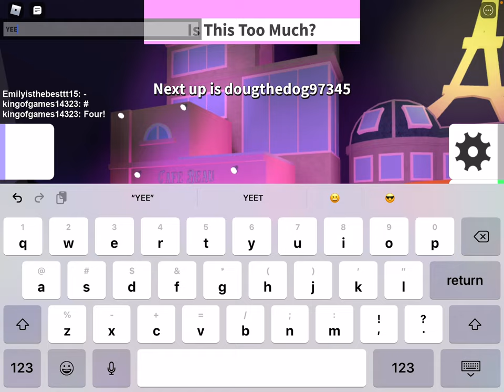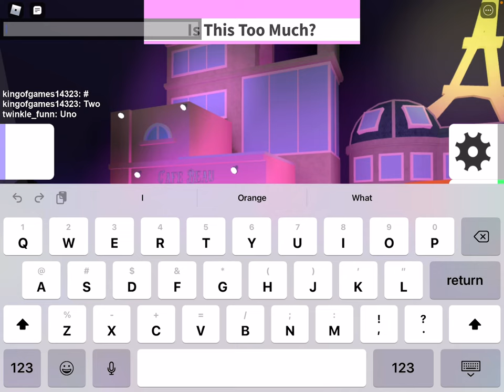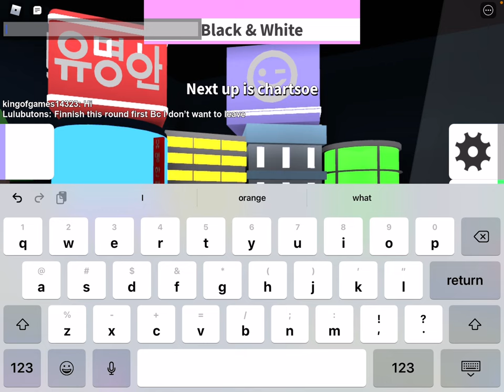This is idiots playing dress up games w/ the playing bee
It’s kinda hard to here bee